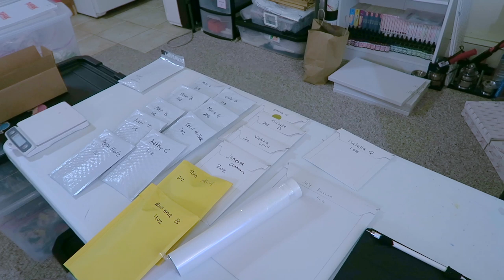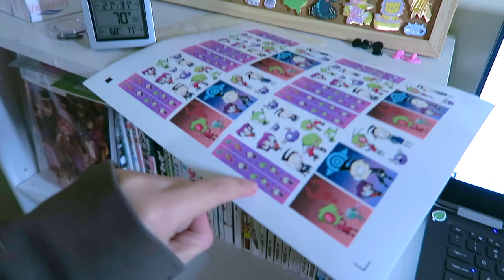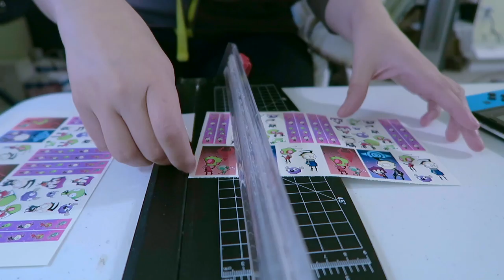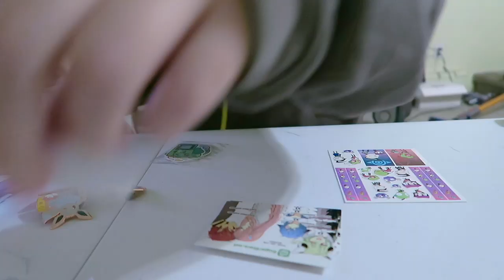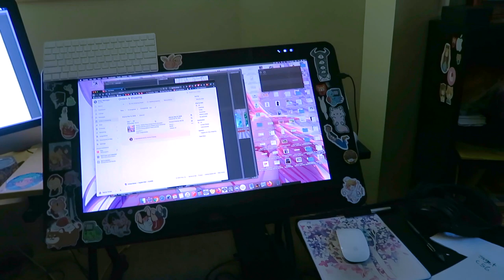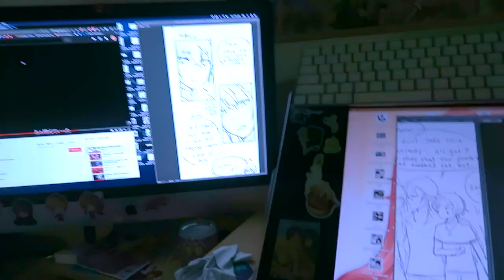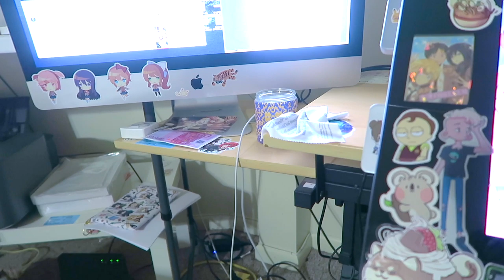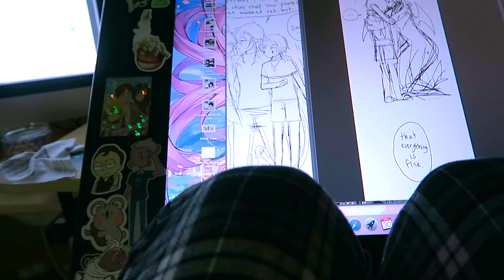2020 IS CANCELLED - Quarantine studio vlog 55